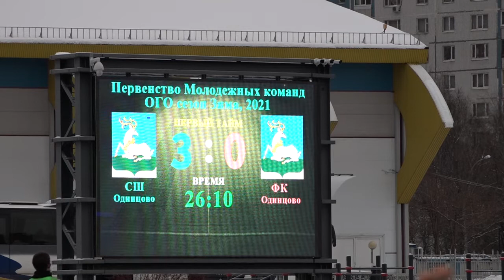Решающий матч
Финальный матч открытого первенства по футболу среди молодежных команд округа прошел на центральном городском стадионе. К